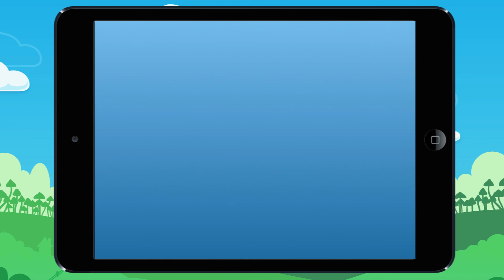Vidéo 15 Fais glisser les centaines, les dizaines et les unités pour faire le nombre demandé Exem